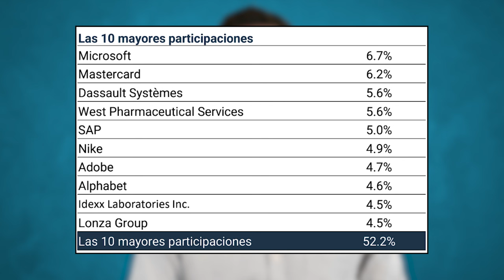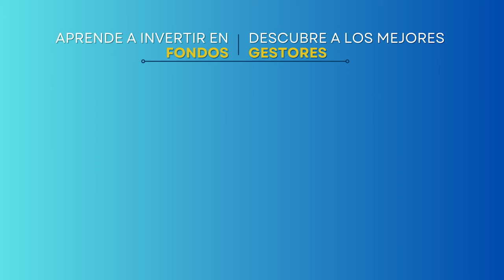¿Cómo INVIERTE una de las MEJORES GESTORAS de FONDOS de INVERSIÓN? | SEILERN WORLD GROWTH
Seilern Investment Management es considerada por muchos, una de las mejores gestoras independientes con un enfoque claro en la calidad y el crecimiento. Fundada por Peter Seilern y ahora dirigida por Tassilo Seilern, esta gestora familiar ha obtenido muy buenos resultados gracias a una marcada filosofía de inversión que impregna todo el proceso de construcción de las carteras de sus fondos de inversión, en especial, su fondo estrella: Seilern World Growth, con una rentabilidad a 10 años por encima del 13%, batiendo así al MSCI World durante 25 años, algo que muy pocos fondos de inversión pueden decir.

Análisis de Daniel Pérez.

🌐Descubre Astralis Funds Academy, una página dedicada a la Formación y Análisis sobre Fondos de Inversión

🔗 Si quieres acceder a más análisis de fondos de inversión, carteras modelo con los mejores fondos del mercado y recibir el asesoramiento de nuestro equipo, no dudes en contactarnos

📝CURSO ESPECIALIZADO EN FONDOS DE INVERSIÓN (impartido por Daniel Pérez)

CAPÍTULOS DEL VÍDEO:
00:00 Intro
00:17 Seilern IM
00:56 Filosofía de inversión
01:06 10 reglas de oro
07:00 Universo Seilern
08:08 construcción de la cartera
08:47 País de origen vs ingresos
09:30 Downside y upside capture
09:57 Rendimiento Seilern World Growth
10:18 Resumen
10:48 Despedida